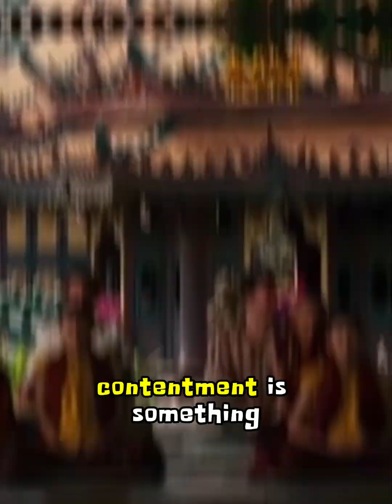"Unlocking Secrets: Humanity’s Timeless Pursuit of True Happiness"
What drives humanity's relentless pursuit of happiness? Discover the timeless quest for true contentment and the secrets that have eluded us for centuries. In this video, we explore the science, philosophy, and real-life stories behind our search for happiness.

Key Points:
* Historical perspectives on happiness
* Modern scientific discoveries about happiness
* Psychological theories and their impact
* Personal stories of finding joy and fulfillment

Join us on this enlightening journey to uncover what truly makes us happy.